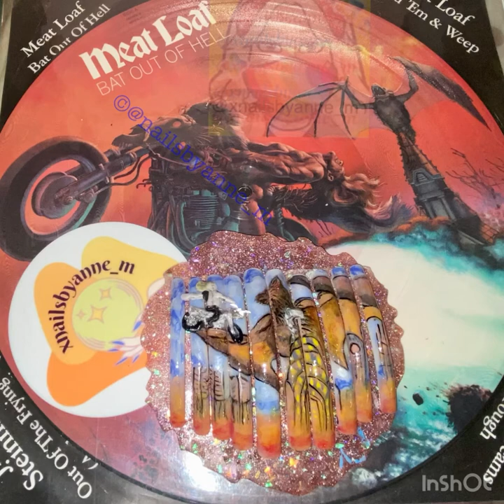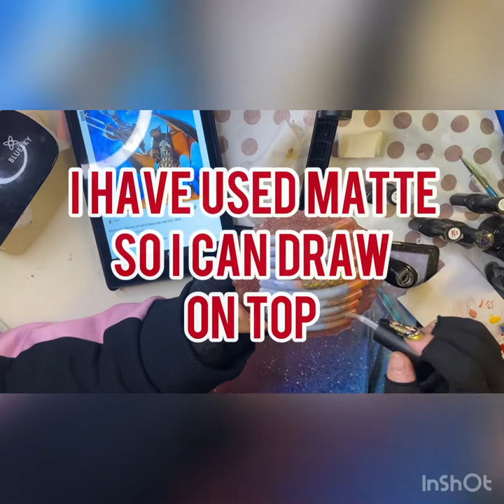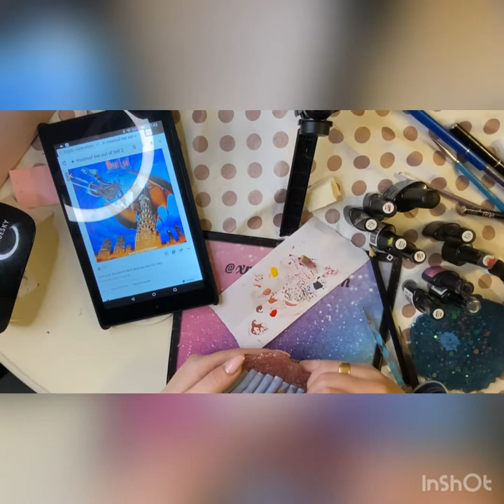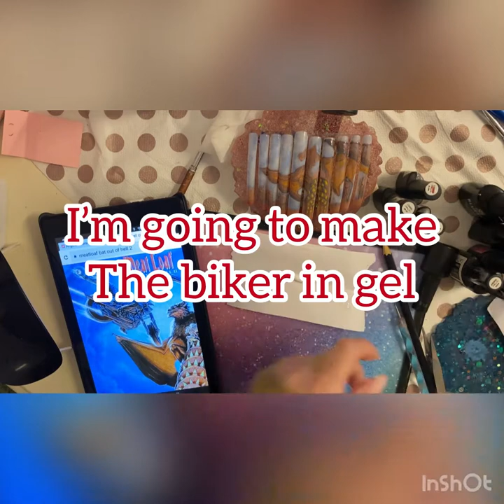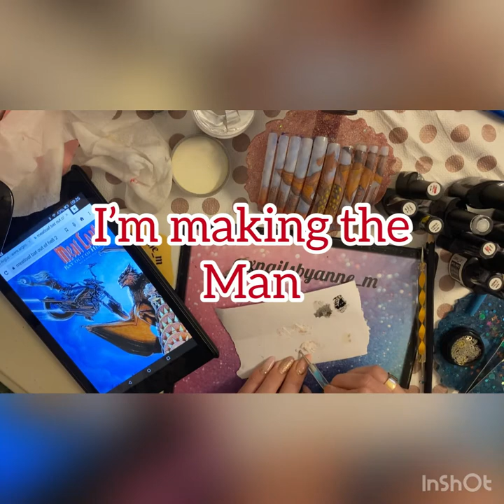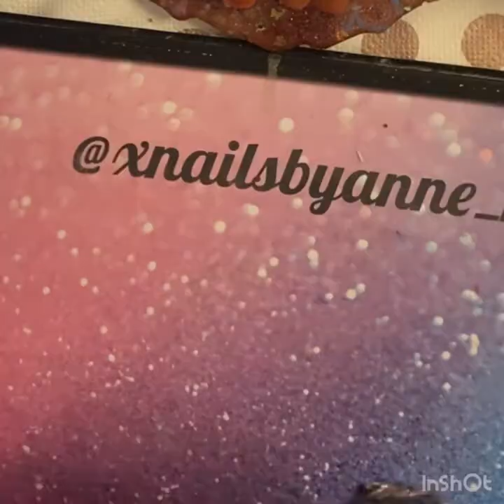Nailart tribute to meatloaf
In this video I recreated the album cover for the 1994 bat out of hell

I have used gel polish

@xnailsbyanne_m on Instagram

Ambassador for @charliesnailartsupplies